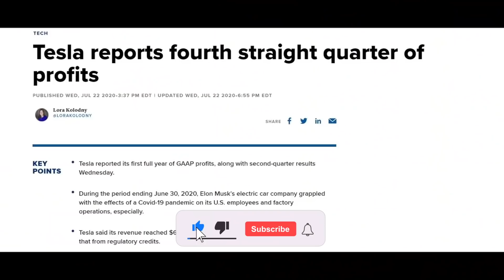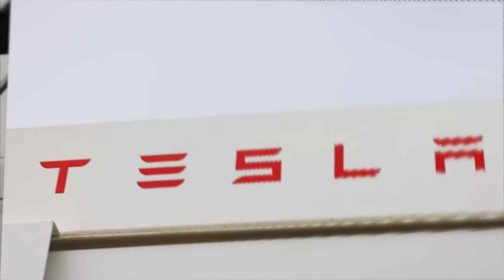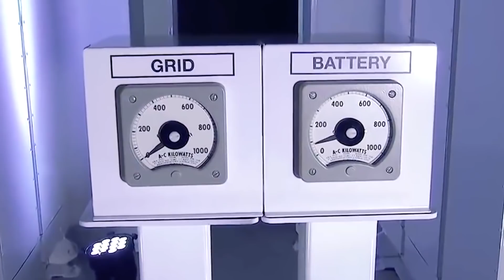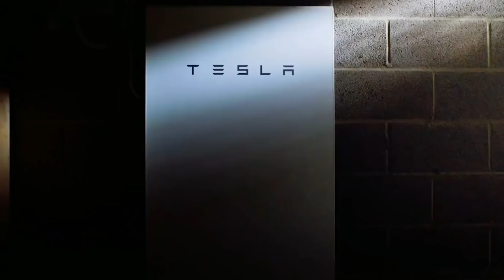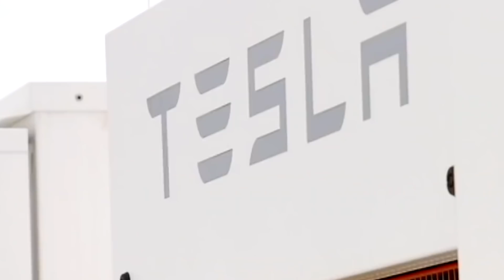Elon Musk Just UNVEILED A New Green Project!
Helping to fight the awful effects of climate change is not very simple but Tesla on the other hand is ready to take this matter into its own hands and deliver the world with another amazing product called the “megapacks”. The CEO Elon Musk has decided to accelerate its solar and energy storage business in 2022 and according to him the profits from the energy storage business will one day equal or exceed those from manufacturing cars and trucks.

Hey guys! In today’s video we are going to talk about Tesla’s efforts to serve the humanity with clean and green products and the hype surrounding the new Megapacks. If you want to find out more, then stay with us until the end of the video. And let’s get started!

Megapack has quickly emerged as the leading battery system for large utility-scale energy storage systems as It helped Tesla’s energy division accelerate storage deployment and with that the company has now built an impressive backlog of orders.

Tesla had been very secretive about the project up until now, but Elon Musk has finally revealed about its new energy storage project. Located in Angleton, Texas, south of Houston, it’s one of the biggest Tesla energy projects in the world and has a capacity of 100 MW/200 MWh. According to Tesla:

“In Angleton, Texas, an energy storage project was proposed to provide sustainable backup support to the grid. This resulted in the installation of 81 Tesla Megapacks, providing greater outage protection while reducing the community’s reliance on fossil fuels,”

Musk has previously admitted that Tesla had "shortchanged" the energy business in favor of expanding the company's electric vehicle production in 2021 and as for 2022, Musk said that storage and solar production will grow this year. He stated:

 "Our primary mission is to accelerate sustainable energy and we're trying to stay true to that."

Now, how is Tesla planning to do that? The answer lies in all new Megapack!

The Tesla Megapack is large-scale rechargeable lithium-ion battery stationary energy storage product, intended for use at battery storage power stations. Launched in 2019, each Megapack can store up to 3 megawatt-hours of electricity. Designed to be deployed by utility companies, Megapacks can be used to store energy generated by intermittent renewable power sources, such as solar and wind. The energy stored can be used by the grid as required, for example during periods of peak electricity demand.

Prior to the launch of the Megapack, Tesla used its 200 kilowatt-hour Powerpack energy storage product to meet the needs of utility companies with large-scale storage requirements. During 2015 and 2016, Tesla deployed a combined 300 MWh of Powerwall and Powerpack technology, including an 80 MWh deployment of Powerpacks at the Mira Loma substation in Southern California. Later In 2017, Tesla used Powerpacks to deploy 129 MWh of battery storage at the Hornsdale Power Reserve in South Australia. At the time, this was the biggest deployment of lithium-ion grid battery storage in the world.

Megapacks are currently manufactured at Giga Nevada and each Megapack comes with a 15-year "no defect" and "energy retention" warranty, according to Tesla. In addition, a 10 or 20 year "performance guarantee" is also available for an additional cost. Tesla states that it supplies Megapacks ready-assembled, including "battery modules, bi-directional inverters, a thermal management system, an AC main breaker and controls.